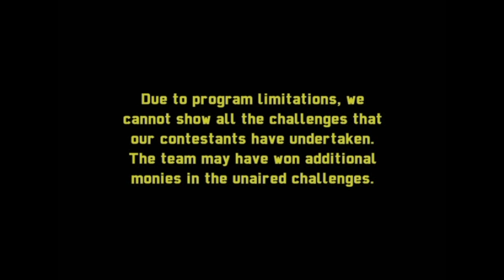Lingerie Football League Players Take on the Silent Library | MTV Vault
Members of the Lingerie Football League's Philadelphia Passion take on the Silent Library in challenges like 'Beard Brush' and 'Rear Pop.'